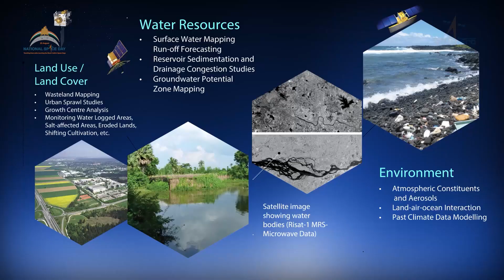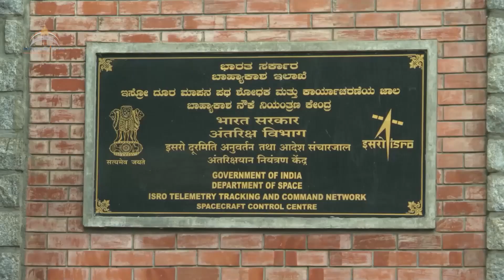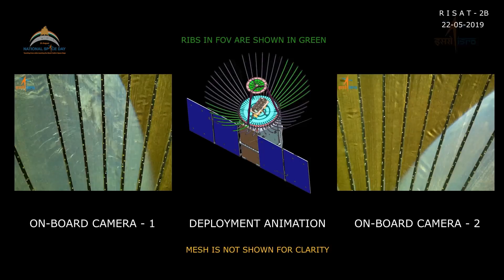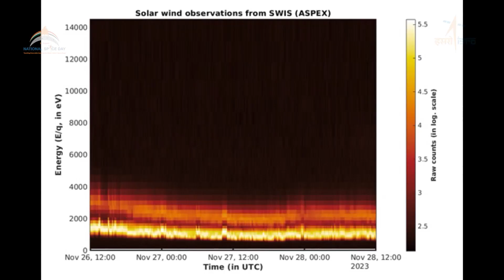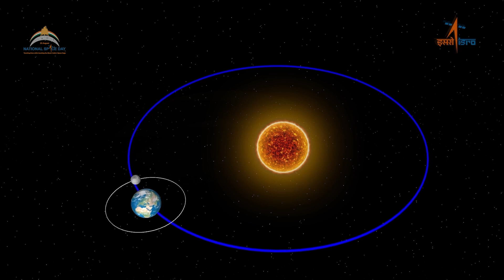The Indian Space Programme | PIB Chennai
Channel of Press Information Bureau, the Nodal agency for communicating to media on behalf of Government of India.

PIB Chennai

For more update video join this